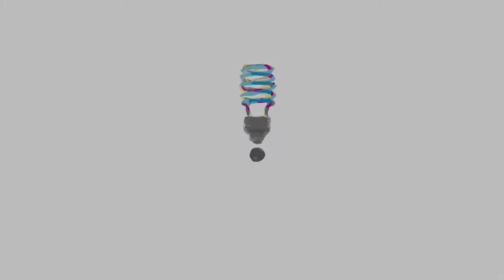Fork Artist Matthew Bartik on Selling Art | AHA! A House for Arts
Artist Matthew Bartik talks about how he used to showcase his fork sculptures on the streets on Manhattan, but has now moved to displaying them in galleries and juried art shows.